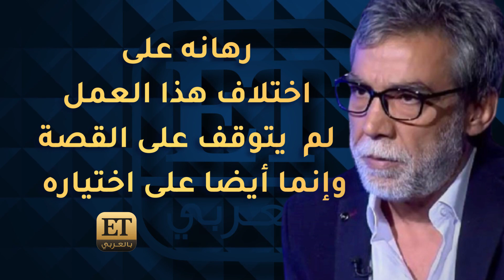أيمن رضا يعيد أيمن زيدان ويفرض شروط على الدراما السورية ⏪فلاش باك ( شاهد ما فاتك):